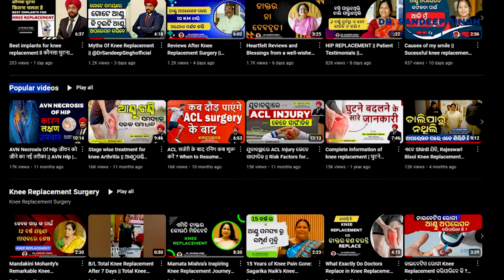Knee Pain Treatment Without Operation || ଆଣ୍ଠୁ ଗଣ୍ଠି ରୋଗ ର ଘରୋଇ ଚିକିତ୍ସା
Knee Pain Treatment Without Operation ||  @DrSandeepSinghofficial
ବିନା ଅପରେସନ ରେ ଆଣ୍ଠୁ ଗଣ୍ଠି ରୋଗ ର ଘରୋଇ ଚିକିତ୍ସା

Are you struggling with knee pain but want to avoid surgery? In this video, we explore non-surgical treatments for knee pain that are both effective and accessible. Whether you suffer from arthritis, injury, or general knee discomfort, there are various options to alleviate pain and improve mobility without going under the knife.

What You’ll Learn:

Common causes of knee pain and how to identify them
Physical therapy exercises for strengthening muscles around the knee
The role of injections like corticosteroids and hyaluronic acid
How weight management and lifestyle changes can reduce knee strain
Innovative treatments like PRP (Platelet-Rich Plasma) and Stem Cell Therapy
Medications and over-the-counter options for pain relief
The benefits of braces and assistive devices
We’ll also cover tips for preventing further injury and how to keep your knees healthy long-term. With the right care, you can significantly reduce pain and improve function without resorting to surgery!

4. Life after Total Hip Replacement Surgery || Everything You Need To Know About Total Hip Replacement

5. Hip Replacement Surgery - What You Need To Know Before, During And After || || Dr. Sandeep Singh

7. କେତେ ସହଜ Hip Replacement Surgery ଆସନ୍ତୁ ଜାଣିବା ଡାକ୍ତର ସନ୍ଦୀପ ସିଂ ଙ୍କ ପାଖରୁ || Dr. Sandeep Singh